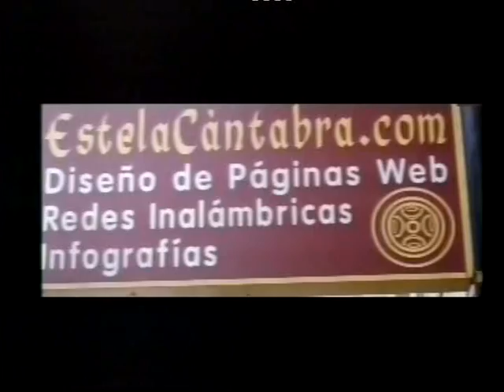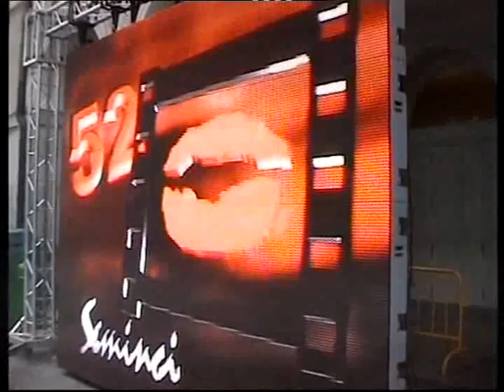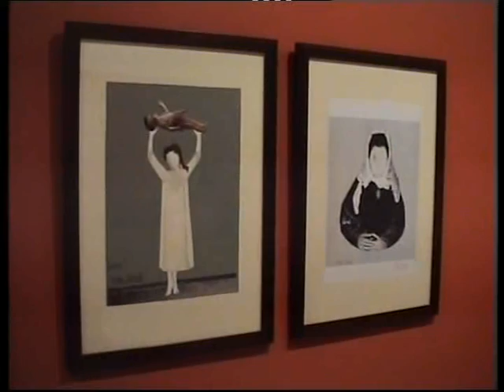Fise Tv Seminci 2007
Fise Tv estuvo en Valladolid. Seminci 2007